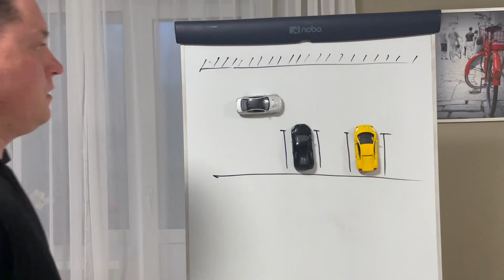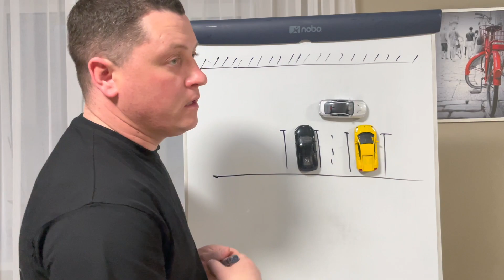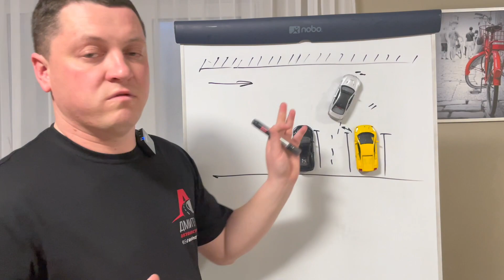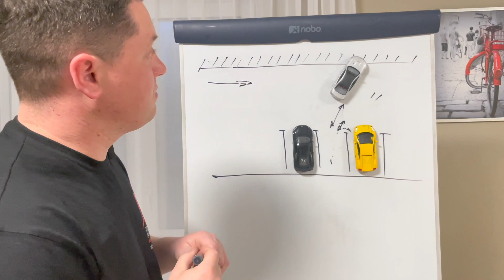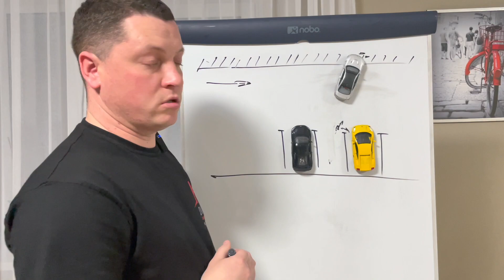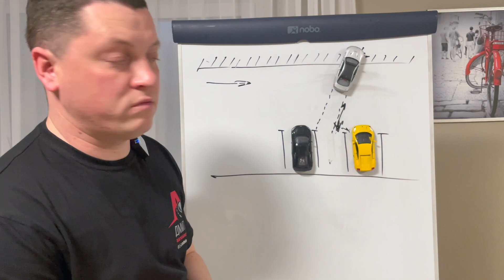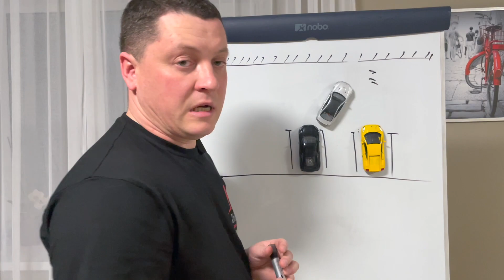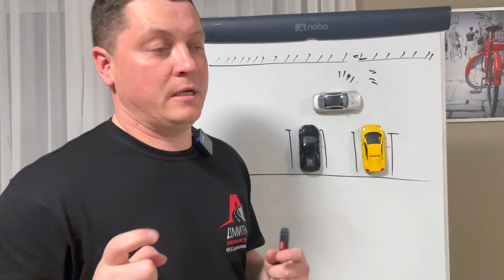Заезд в гараж между машин. Основы заезда в гараж на доске.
Как правильно ориентироваться и на что обратить в первую очередь внимание при заезде в гараж под 45 градусов. Ролике по данной теме уже есть на канале, но видимо не всем до конца пока ясно. Поэтому разбираемся пока не дойдет.

Актуальная информация о вождении автомобиля и сдаче экзамена в ГАИ в моем инстаграмм аккаунте:

Буду рад помочь и ответить на любой интересующий вас вопрос!!!